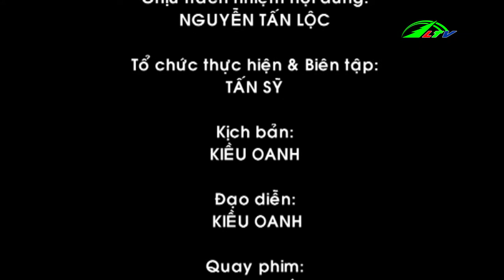Chuyên Mục Chuyện Nhà Nông 20/18/2018 | Lâm Đồng TV